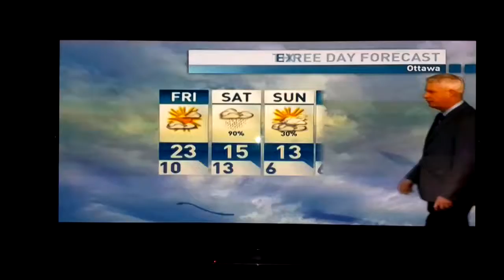Ste. Agathe, Quebec Fall Colours